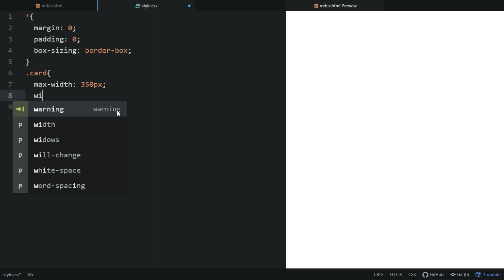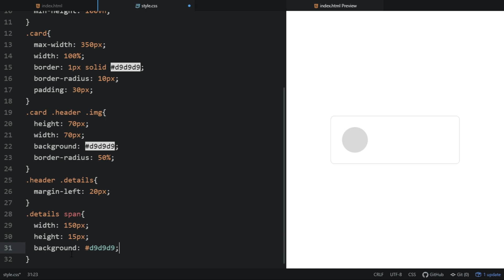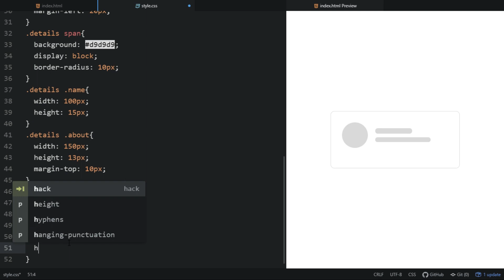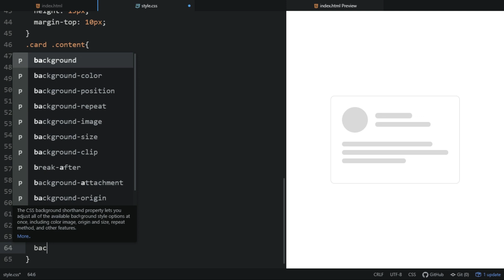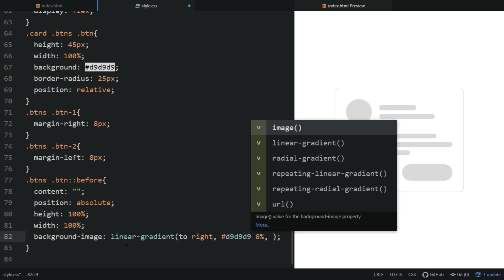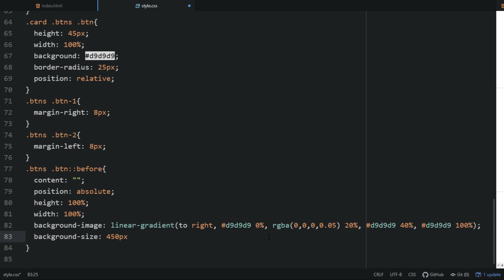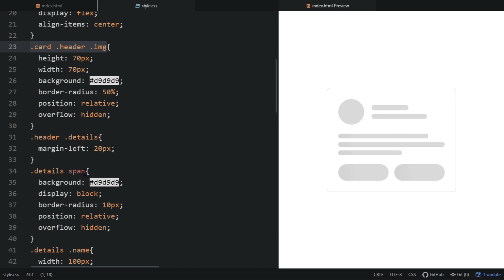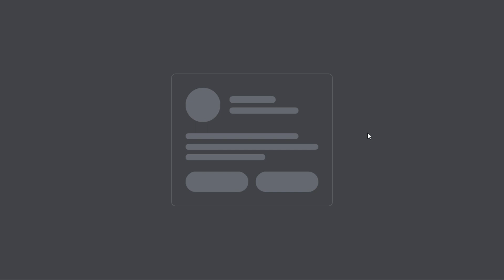Skeleton Loading Screen Animation using only HTML & CSS